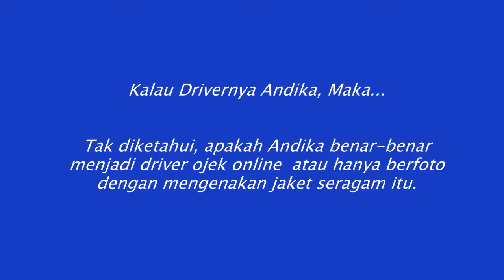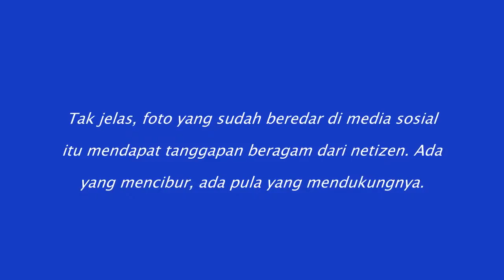ANDIKA KANGEN BAND JADI DRIVER OJEK ONLINE ..?